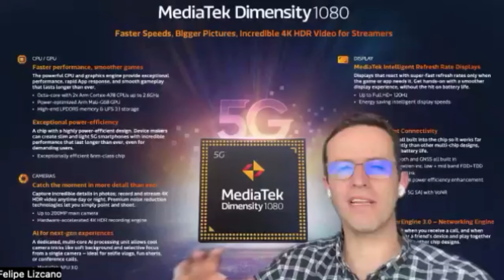MediaTek: Hablemos de la Serie Redmi Note 12 de Xiaomi!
PoV la gente de mediatek y xiaomi nos hablan sobre las ventajas de la nueva serie de smartphones redminote12 que llega al